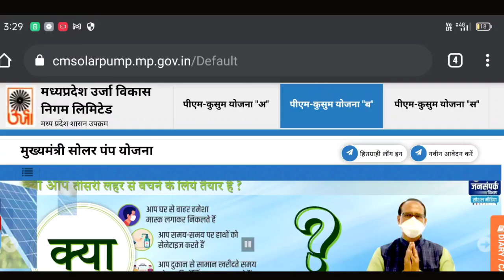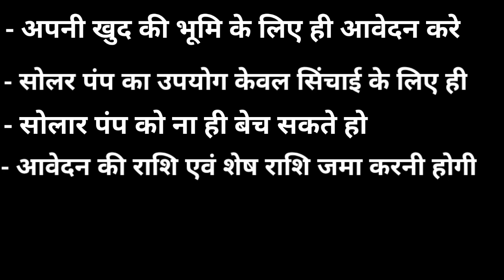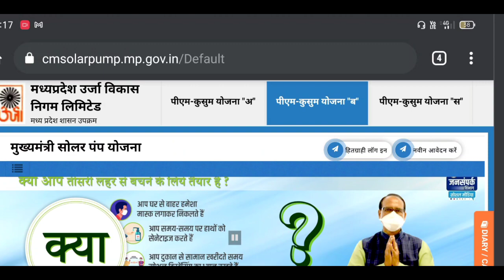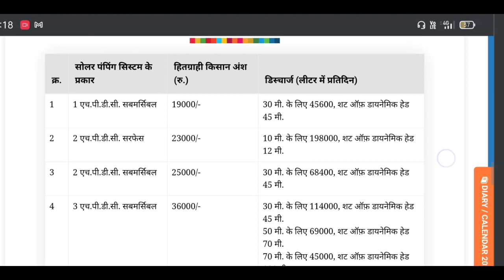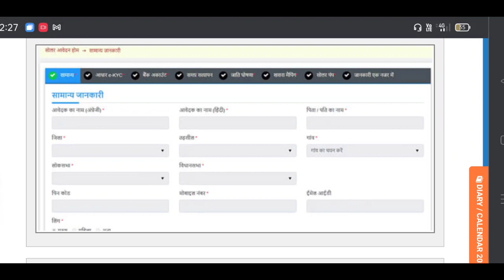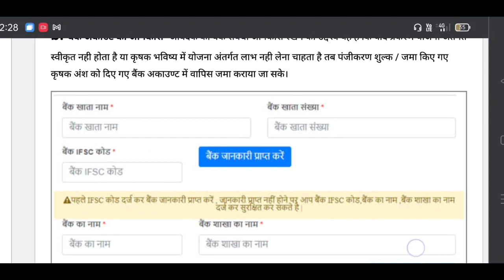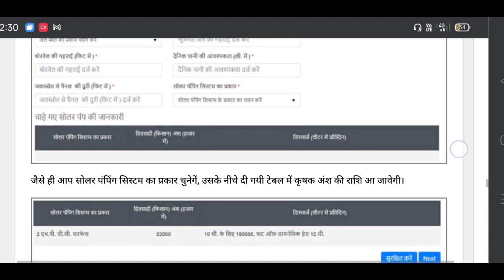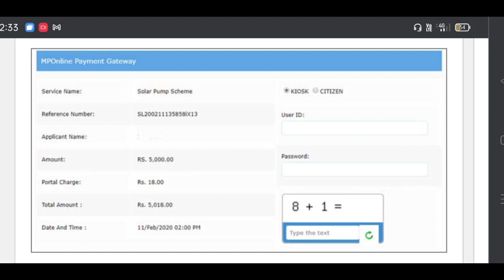MP मुख्यमंत्री सोलर पंप सब्सिडी योजना 2022 New | mukhyamantri solar pump yojana | एमपी | दस्तावेज़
Public: 27 Feb 2022

Description:
इस Mukhyamantri Solar Pump Yojana 2022 के तहत केंद्र सरकार व मध्य प्रदेश सरकार द्वारा अधिकतम 90 प्रतिशत तक अनुदान दिया जा रहा है । इस योजना के तहत किसान सोलर पम्प प्राप्त करके अपने खेतो में आसानी से सिचाई कर सकते है ।
Madhya Pradesh Solar Pump Yojana 2022. मध्य प्रदेश राज्य सरकार की इस योजना के अंतर्गत उन किसानो को प्राथमिकता दी जायेगा जिनके पास बिजली की सुविधा न हो और जंहा कृषि पम्पों हेतु स्थाई कनेक्शन उपलब्ध न हो, साथ ही जंहा बिजली कम्पनियों द्वारा वाणिज्यिक हानि के कारण ट्रान्सफार्मर हटा दिए गए हों।